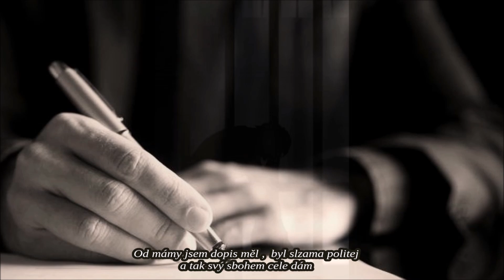Svý Sbohem Cele Dám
country  kytara zpěv